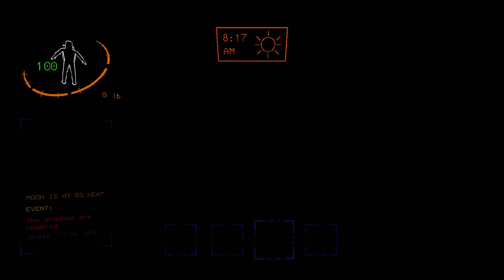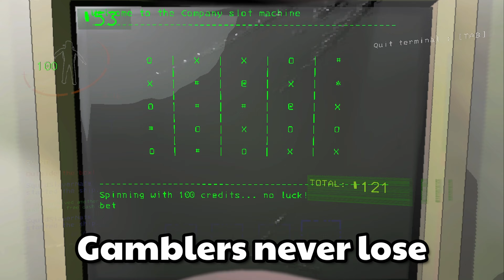We ruined Lethal Company even more with these mods...